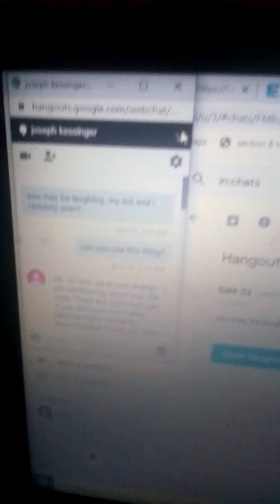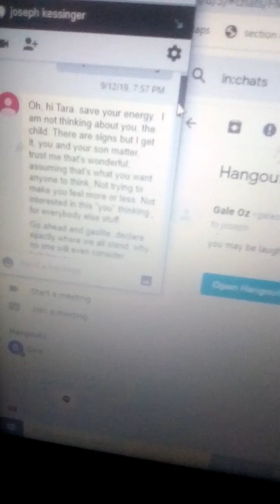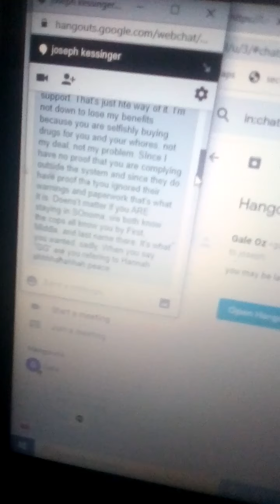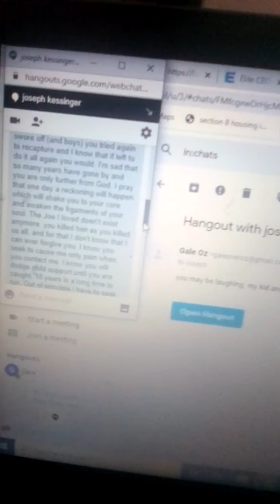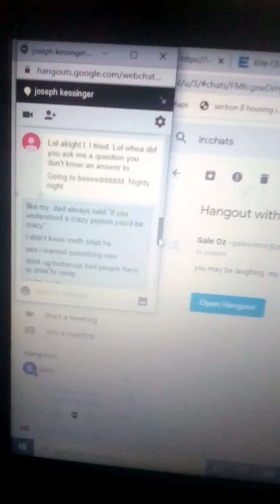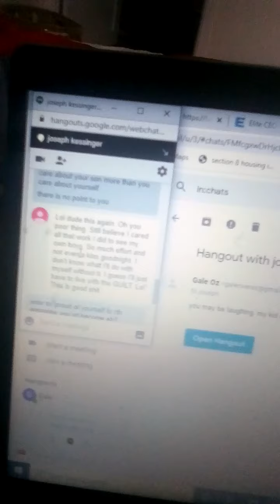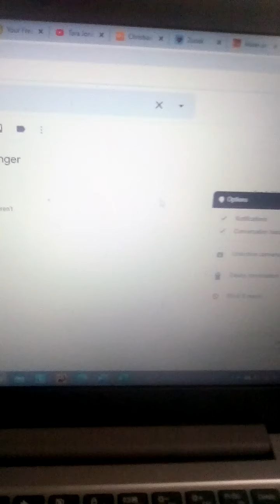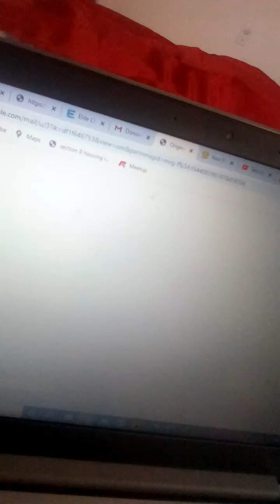Donovan admits that wolf is his son and he feels no guilT for ditching him without child support